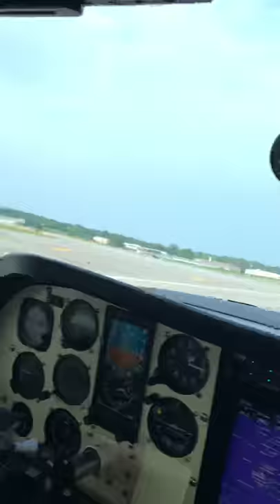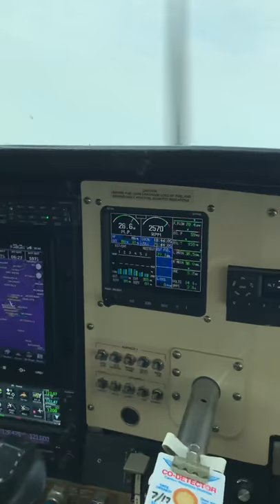The girls first flight!